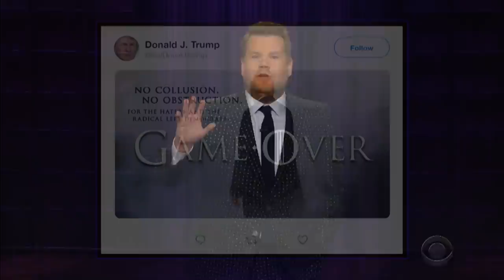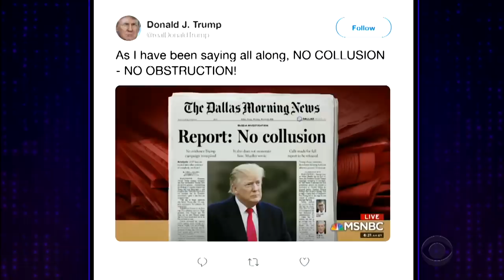The Mueller Report Has (Mostly) Been Released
James Corden recaps the story that dominated the news cycle for the day: Attorney General William Barr releasing a redacted version of the Mueller report of his team's investigation into the 2016 election, and CNN built quite the panel to unpack it.